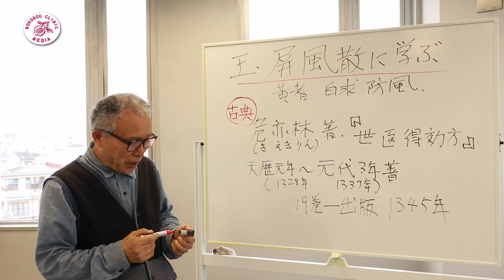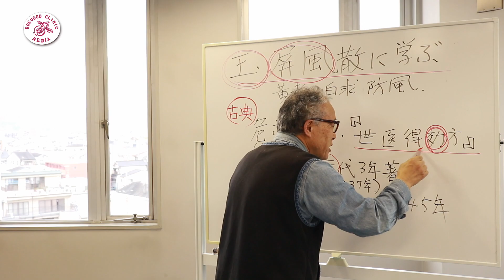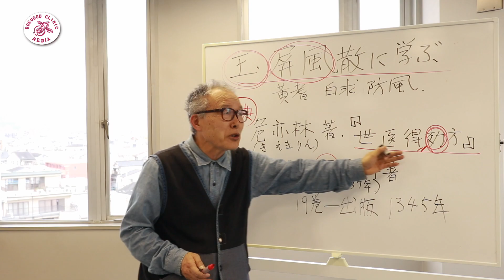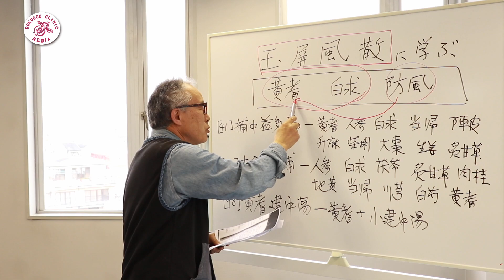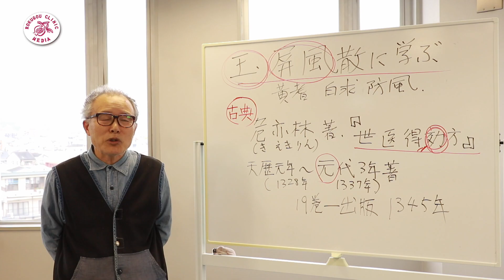医師解説 / 漢方①免疫力や抵抗力を高める漢方とは？ 「玉屏風散」に学ぶ【vol.1】六合会診療所（中野 医師）／漢方薬「補中益気湯」「十全大捕湯」etc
【医師解説】免疫力や抵抗力を高める漢方とは？ 「玉屏風散」（ギョクヘイフウサン）に学ぶ 【 Vol.1】六合会診療所（中野医師）（No.4）

感染症から身を守る為には、私たちはいつも以上に「健康」に心掛けることが大切です。
No.4では、「抵抗力、免疫力を高める漢方とは？」について 配信します。

次回No.5では、「抵抗力、免疫力を高める漢方とは？」「玉屏風散」に学ぶ【Vol.2】として、
エキス剤の「補中益気湯」（ホチュウエッキトウ）、「十全大捕湯」（ジュウゼンタイホトウ）、「黄耆建中湯」（オウギケンチュウトウ）について話します。

大きな反響を頂いた「生きのびろ！」のVol.1とVol.2編は,
「niconico DOUGA 」より

今後も情報を配信する予定です。
ぜひ、このYouTubeチャンネルを登録してご覧ください。
漢方情報の拡散を希望します。

院長の経歴／京都大学医学部卒業後、外科、麻酔科、胸部外科を研修し、外科医として勤務する。京都大学医学部病理学教室で発癌実験及び死体解剖資格取得。西洋医学一辺倒ではいけないと、東洋医学の勉強をはじめる。東洋医学では、インド、チベット、中国の伝統医学の根幹的共通性について、古典医学書の研究。六合会診療所で漢方を中心に治療を行う。

著書「アトピーにステロイドはいらない」（緑書房）
出演番組　「ニュースステーション」（テレビ朝日）など